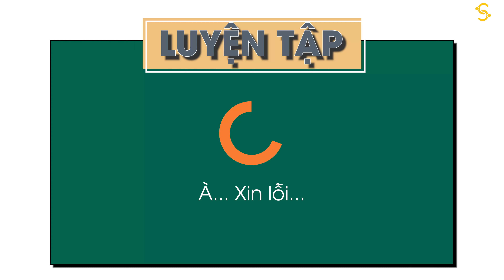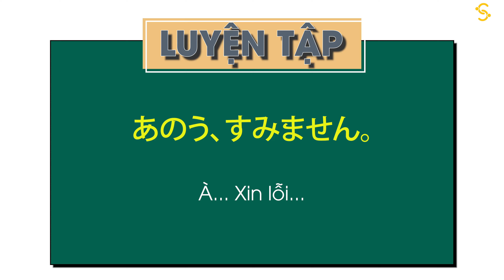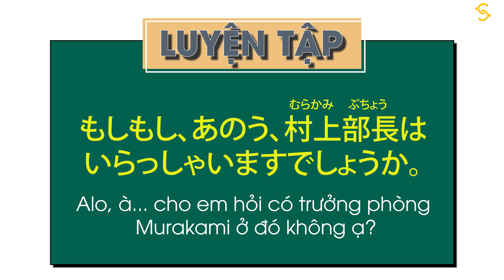あの… - Bài 2 - GỢI CHUYỆN | Tiếng Nhật SAMURAICHAN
Mong muốn giúp người học tiếng Nhật ứng dụng được vào trong cuộc sống và công việc.
Mình tiên phong xây dựng chương trình và chia sẻ những kiến thức về tiếng Nhật ứng dụng.
Cảm ơn nhiều vì đã xem kênh của tớ nhé

Kết nối ngay với mình nếu các bạn thích tiếng Nhật nha♡